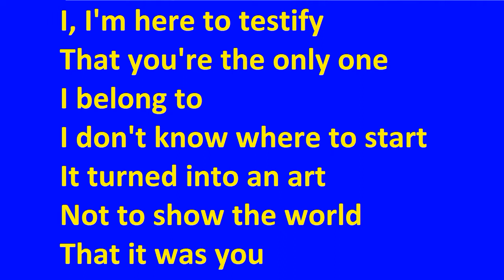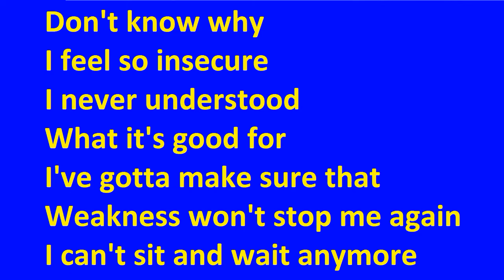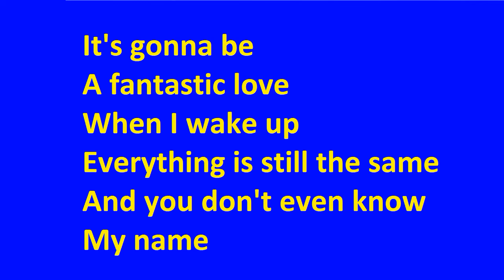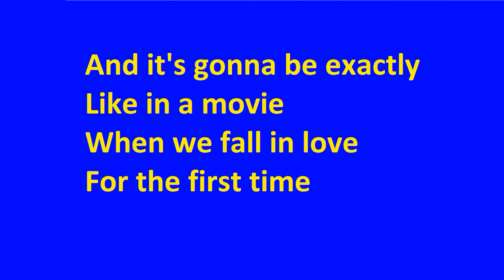Britney Spears- Bombastic Love- Lyrics